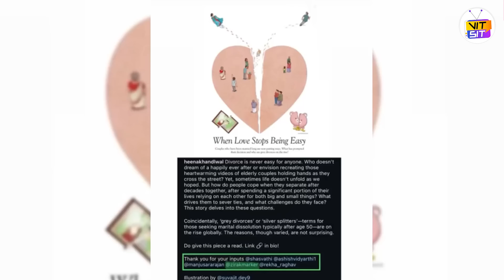Aishwarya- Abhishek के Divorce का सच आया सामने, फोटो से हुआ खुलासा | Bollywood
ऐश्वर्या और अभिषेक ने फाइनली अपने डाइवोर्स पर कुछ ऐसा कहा है जो सोशल मीडिया पर खूब वायरल हो रहा है.

Welcome to ''VITsit'' channel, your #1 destination for the best videos from the world of entertainment. VITsit is the leading provider of Indian Film Industry.